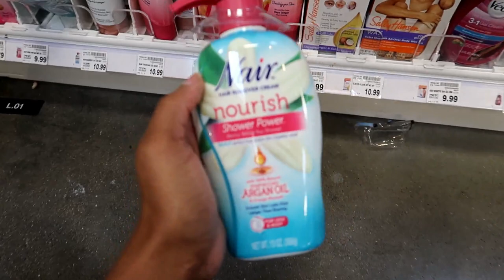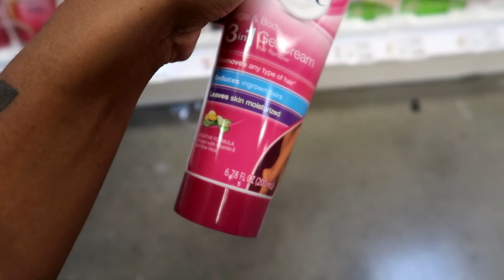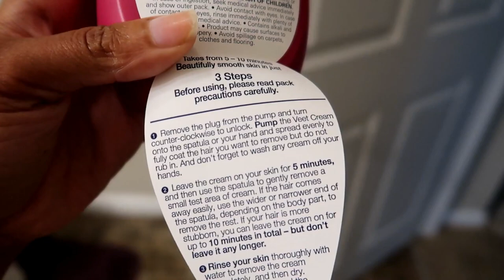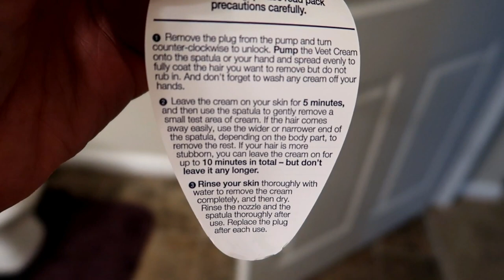NO WAXING!! How To Get A Smooth Bikini Area Without Waxing!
Hey loves!! In todays video I am trying Nair on my bikini area for the first time! Lets see how this goes!

Xoxo,
Ly

Watch this video NOW!: "How To Get 500 subscribers in 24 Hours!!! Youtube Hack 2020 😱"